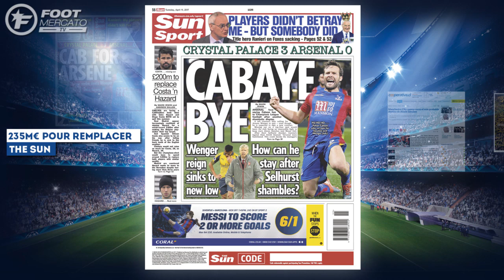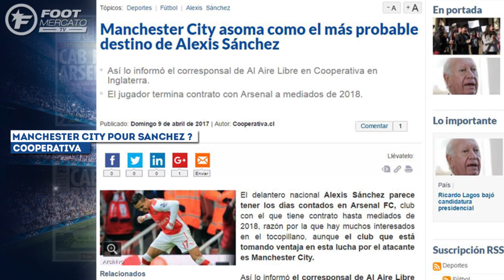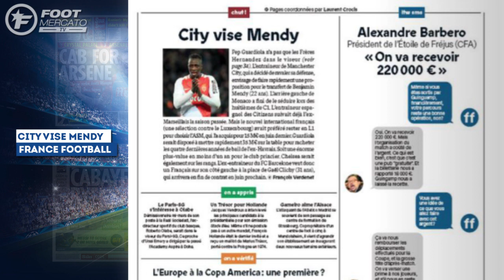Chelsea veut lâcher 235 M€ pour remplacer Costa et Hazard | Revue de presse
Chelsea prépare 235 M€ pour le mercato, l’argument de Diego Costa pour quitter Londres ou encore un prétendant qui mène la danse pour Sanchez, retrouvez dans votre revue de presse Foot Mercato les dernières informations de la presse sportive européenne.

Le soleil manque à Diego Costa

Chelsea file vers le titre en Premier League, et pourtant, Chelsea tremble. La fin de saison approche à grand pas, au même titre que le mercato d’été... Et d’après la presse anglaise depuis plusieurs jours, deux stars des Blues sont sur le départ : Eden Hazard et Diego Costa. Le Belge est largement courtisé par Zinedine Zidane au Real Madrid, et l’Espagnol, qui était pressenti pour la Chine déjà cet hiver, devrait bel et bien quitter Londres. C’est en tout cas son souhait selon le Daily Express du jour puisque le soleil manquerait terriblement à l’attaquant. Après trois ans passés sous le ciel londonien, Diego Costa fulmine et se préparerait donc à partir.

Chelsea prépare 235 M€

Et pour remplacer ses deux stars, le club de Chelsea aurait déjà tout prévu, en coulisses. D’après le Sun, les dirigeants londoniens veulent investir 200 millions de livres, soit près de 235 M€. Avec ce montant, on imagine bien les grandes choses que pourrait faire Chelsea sur le marché des transferts. Deux joueurs seraient principalement visés selon les rumeurs les plus insistantes : Romelu Lukaku (Everton) et Alexis Sanchez (Arsenal). Pour le buteur belge, il s’agirait là d’un retour aux sources puisqu’il avait quitté Chelsea en 2014.

Guardiola a convaincu Alexis Sanchez ?

Pour Alexis Sanchez en revanche, cela semble mal parti. La presse chilienne, au nom de la Cooperativa, révèle que la superstar d’Arsenal serait toute proche d’un autre club anglais : Manchester City ! En effet, selon ce média sud-américain, un deal serait proche d’être conclu car Pep Guardiola aurait su convaincre Alexis Sanchez de le rejoindre chez les Citizens. Un revirement de situation donc, puisque le Chilien avait semble-t-il fait le choix de Chelsea il y a une semaine. Dans ce dossier, le PSG est également sur le coup.